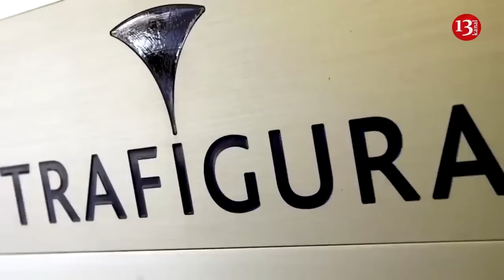Germany eyeing Indian and Arab nations artillery stocks to arm Ukraine – Der Spiegel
Germany is considering approaching India and Arab nations to source additional artillery shells for Ukraine, Der Spiegel has claimed. The media outlet alleged that Western intelligence chiefs recently warned that Kiev’s defenses could collapse unless its ammunition shortages are addressed quickly.
Der Spiegel reported that a top German military commander overseeing the procurement of weapons for Ukraine, General Christian Freuding, convenes biweekly closed-door meetings with national diplomats, chancellery staffers and other officials. Topping their agenda is the question of whether countries may still have considerable stocks of artillery shells, and whether they could be enticed to share some of them, the media outlet claimed. There is even a “promise of discretion” if a nation prefers to remain “neutral” on the Ukraine issue, it added.
Der Spiegel quoted Freuding as confirming to the German parliament last week that Berlin is “trying to purchase ammunition from all over the world,” with special emphasis on 155mm NATO-standard rounds.
According to the article, Germany has been eyeing India as a potential partner, with some estimates indicating that New Delhi could have hundreds of thousands of shells. Given that India maintains close relations with Russia, any potential deal could only be conducted in secrecy and with the help of intermediaries, Der Spiegel claimed. As such, “discreet negotiations” are underway to determine if this ammunition could be offered through intermediaries.
Similar arrangements could potentially be secured with unnamed Arab nations, the report suggested, adding that some Balkan and African states may also have stockpiles of the ammunition in question, or be able to produce it.
Meanwhile, the heads of leading Western intelligence agencies warned during a meeting on the sidelines of the Munich Security Conference earlier this month that Ukraine might lose the ability to hold the front line by June, the media outlet reported. To prevent such a scenario, the West needs to quickly supply Kiev with artillery rounds, the top spies are said to have concluded.